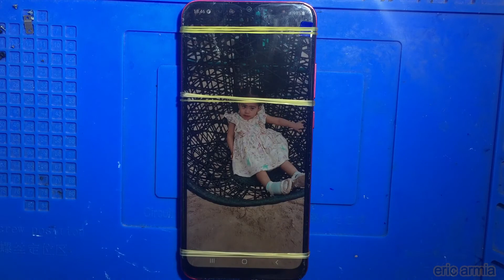SAMSUNG A02S - SM-A025 - LCD SCREEN REPLACEMENT - CHANGE DISPLAY